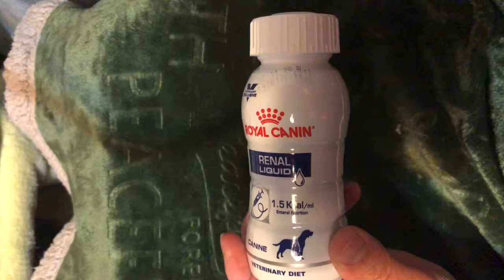夜中の食事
先日はリキッドが違っていました。いつもはこちらのリキッドです。お腹の調子がかなり違うので、間違いのないように気をつけます。